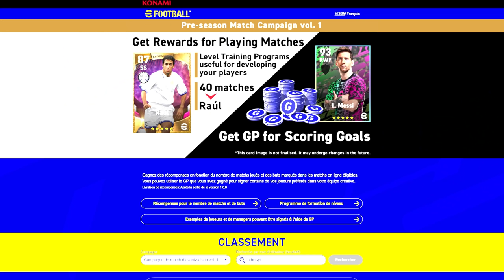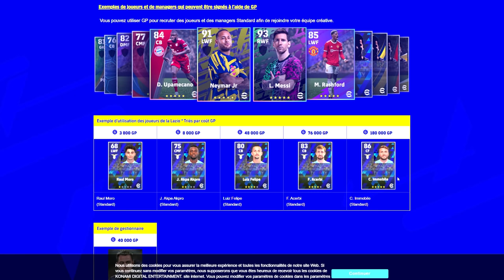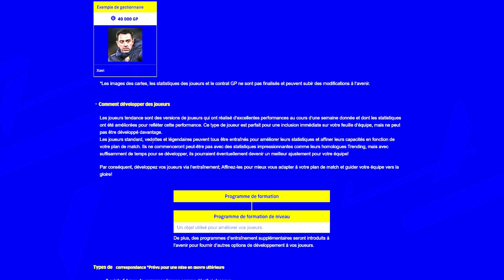Enfin du positif sur Efootball !!!